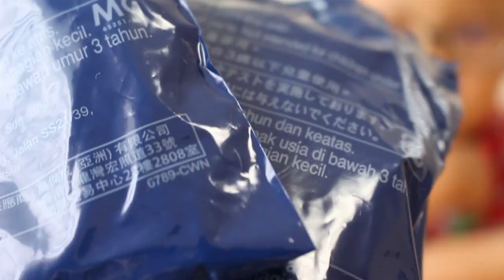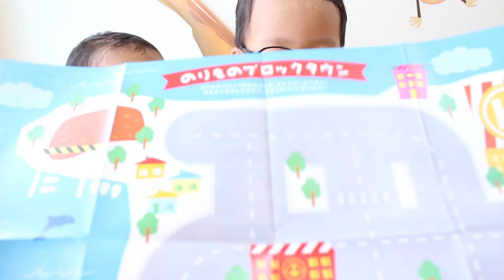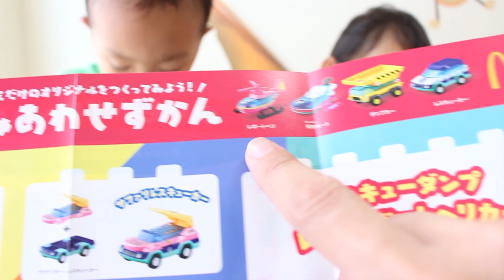【ハッピーセット】 のりものブロック で遊んだよ マクドナルド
マクドナルドの「ハッピーセット のりものブロック」を買ってきました。大好きなハッピーセットでテンションMAXです...

★関連動画
お魚と一緒に泳ぎました　【川遊び】【夏休み】

          効果音ラボ